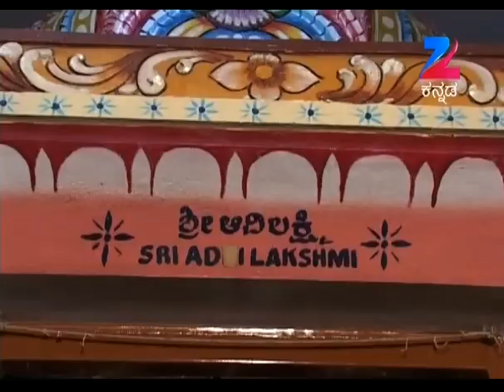Aaradhane | Ep.208 | ಮಣಿದ್ವೀಪದಲ್ಲಿರುವ ಮಹಾದೇವಿ ಶರಣು | Full Episode | Zee Kannada